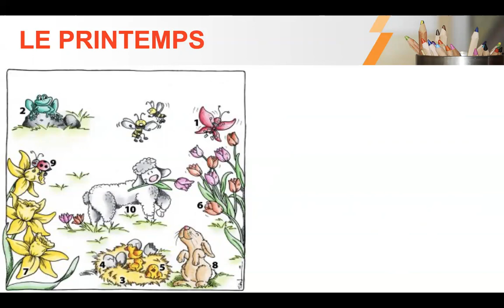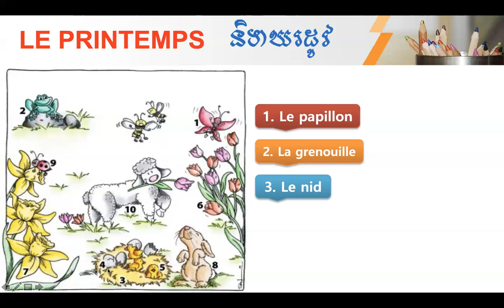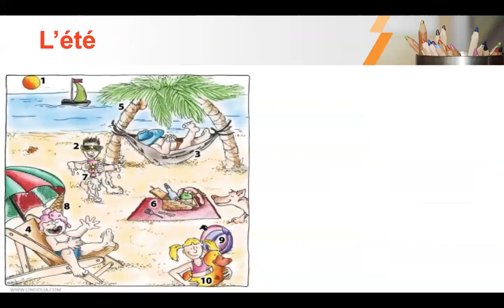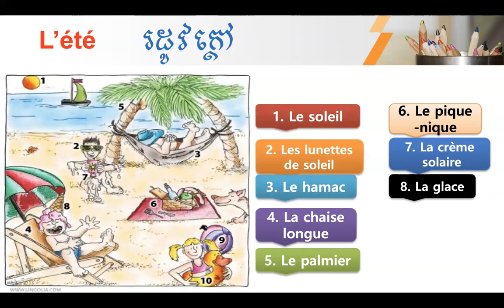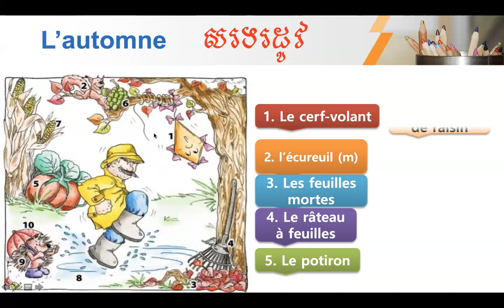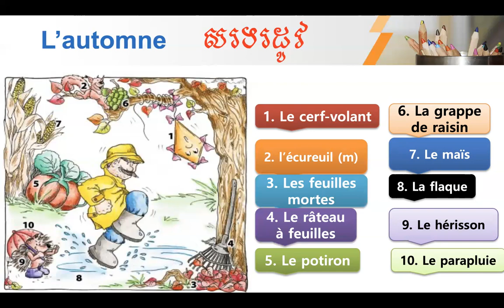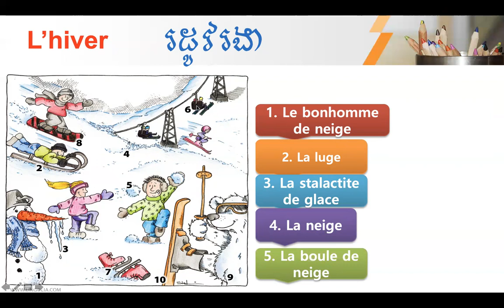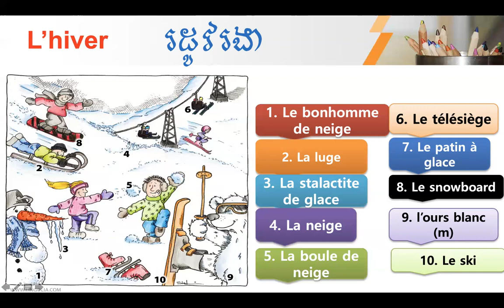រៀនភាសាបារាំង [ រដូវទាំង៤ជាភាសាបារាំង និងវាក្យសព្ទនៃរដូវនីមួយៗ ] [ Les saisons ]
ជំរាបសួរបងប្អូនទីស្រឡាញ់!